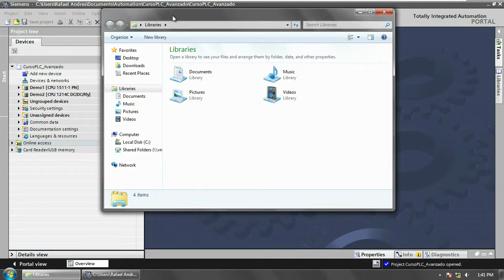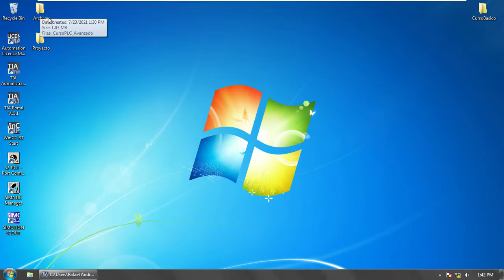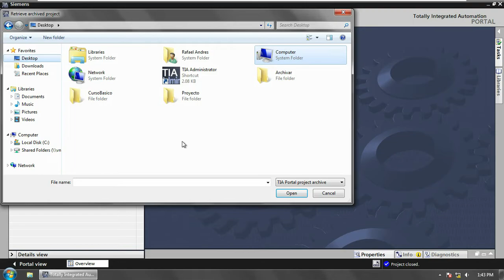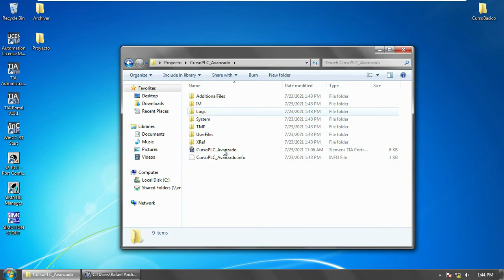Comprimir y Descomprimir Proyectos en TIA Portal